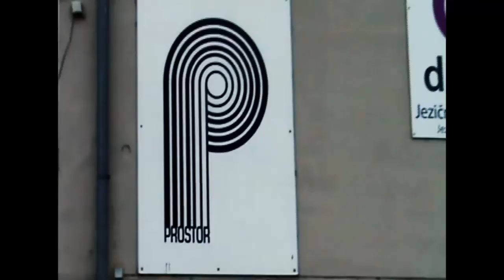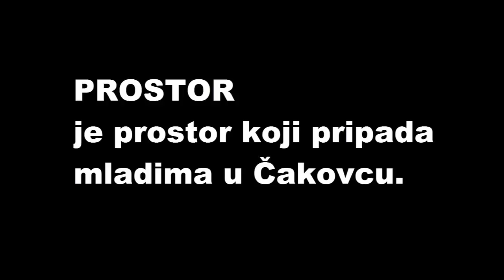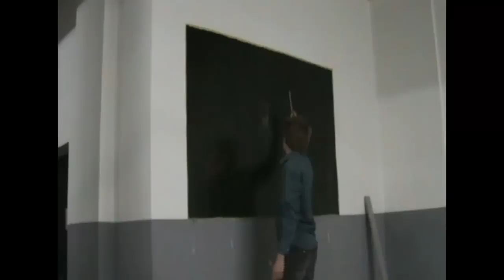PROSTOR (dokumentarni film o centru mladih)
Dokumentarni film o centru mladih PROSTOR
snimljeno u Čakovcu u siječnju 2014.

režija i kamera: Aco Dolić Dečec
montaža: ja